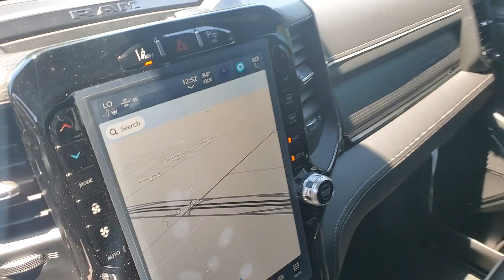2023 Ram 1500 Ft. Worth, Dallas, Arlington, Irving PN583619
Diamond Black Crystal Pearlcoat New 2023 Ram 1500 Limited 4x4 Crew Cab 57 Box available in 9501 South Fwy, Fort Worth, Texas at Meador CDJR. Servicing the Ft. Worth, Dallas, Arlington, Irving, TX area.

2023 Ram 1500 Limited 4x4 Crew Cab 57 Box - Stock#: PN583619

Meador CDJR
9501 South Fwy

Heated Leather Seats NAV Heated Rear Seat 4x4 Bed Liner ENGINE: 5.7L V8 HEMI MDS VVT ETORQUE (RED) EDITION. Limited trim Diamond Black Crystal Pearlcoat exterior and Black interior. FUEL EFFICIENT 22 MPG Hwy/17 MPG City! KEY FEATURES INCLUDE: Leather Seats Navigation 4x4 Heated Driver Seat Heated Rear Seat. Ram Limited with Diamond Black Crystal Pearlcoat exterior and Black interior features a 8 Cylinder Engine with 395 HP at 5600 RPM*. OPTION PACKAGES: (RED) EDITION Wheels: 22 x 9 Black Aluminum Tires: 285/45R22XL BSW All Season Tri-Fold Tonneau Cover Black Headlamp Bezels Red RAM Door Badges RAM Grille Badge - Red Body Color Front Bumper UV-C Glovebox Light Body Color Rear Bumper w/Step Pads Black Painted Exterior Mirrors Caps Accent Color Premium Power Mirrors Sport Performance Hood harman/kardon 19 Speaker Premium Sound Black Exterior Truck Badging Black Day Light Opening Moldings Tow Hooks Dual Exhaust w/Black Tips Black Grille Surround Texture 7 Black Red Edition Console Badge LIMITED LEVEL 1 EQUIPMENT GROUP Adaptive Cruise Control w/Stop & Go Surround View Camera System Parallel & Perp Park Assist w/Stop LED CHMSL Lamp ParkSense Front/Rear Park Assist w/Stop Wireless Charging Pad Pick-Up Box Lighting Pedestrian Emergency Braking MOPAR Spray In Bedliner Power Running Boards Head Up Display Tailgate Ajar Warning Lamp Digital Rearview Mirror Lane Keep Assist ANTI-SPIN DIFFERENTIAL REAR AXLE TRANSMISSION: 8-SPEED AUTOMATIC (8HP75) (STD) ENGINE: 5.7L V8 HEMI MDS VVT ETORQUE Delete Alternator 18 Aluminum Spare Wheel (STD). WHO WE ARE: We Simply Do It Better At Meador Horsepower calculations based on trim engine configuration. Fuel economy calculations based on original manufacturer data for trim engine configuration. Please confirm the accuracy of the included equipment by calling us prior to purchase.